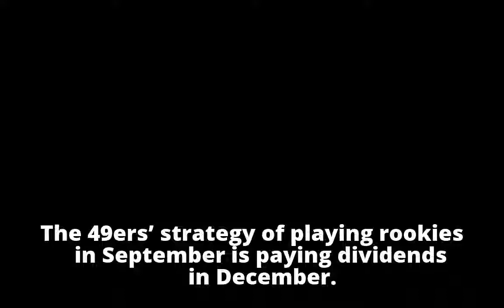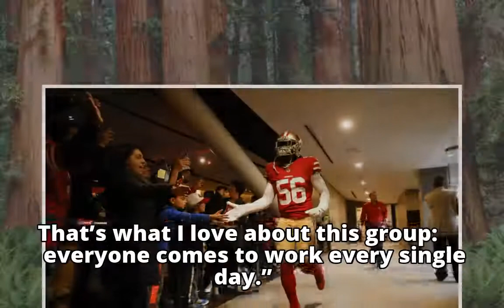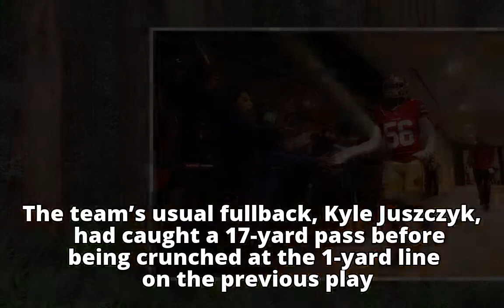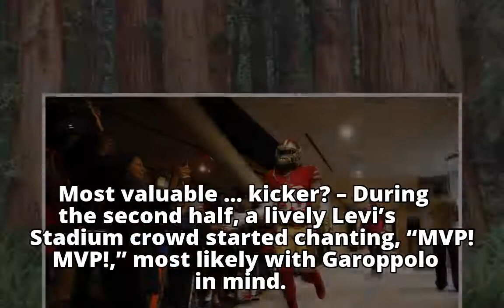49ers notes: Rookies shine – and score – in victory over Jaguars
49ers notes: Rookies shine – and score – in victory over Jaguars
49ers notes: Rookies shine – and score – in victory over Jaguars
49ers notes: Rookies shine – and score – in victory over Jaguars